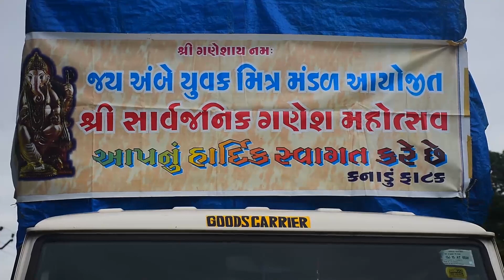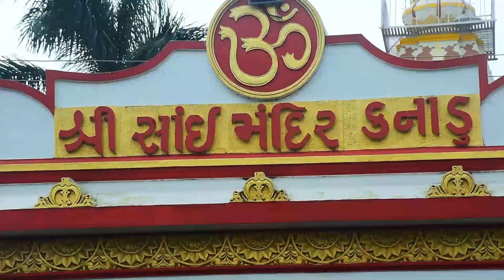Ganesh visarjan 2022 .kanadu chhipawari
video :Naresh halpati